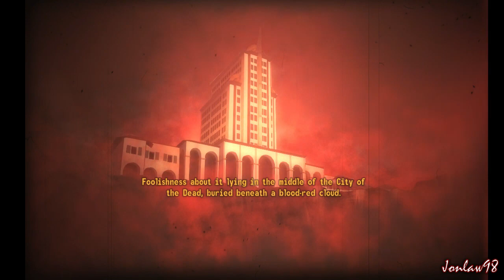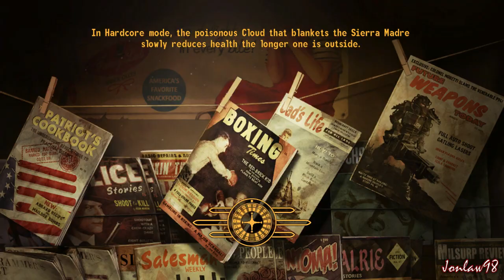Fallout New Vegas Dead Money Walkthrough - Part 1 Sierra Madre [DLC]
Part 1 "Dead Money DLC" Sierra Madre
Fallout New Vegas Dead Money DLC Gameplay Walkthrough Review on PC in 1080p HD Ultra quality settings. This Let's Play playthrough includes main story missions, side missions and ending with live commentary by Jonlaw98. DLC Includes: Honest Hearts, Dead Money, Old World Blues and Lonesome Road.

Genre: Action, RPG
Developer: Obsidian Entertainment
Publisher: Bethesda Softworks
Platforms: PC, Playstation 3, Xbox 360

The Fallout series takes place after a nuclear war and the U.S. is desecrated, a shell of its former glory. Humanity emerges from the tragedy as selfish and power-hungry as ever. Despite the bombardment of numerous nukes, the city of Vegas managed to survive the war mostly untouched. In the aftermath, a group of people formed touting the values of the old governmental system and called themselves the New California Republic, or NCR.